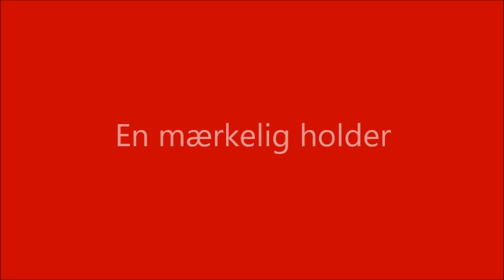En mærkelig holder